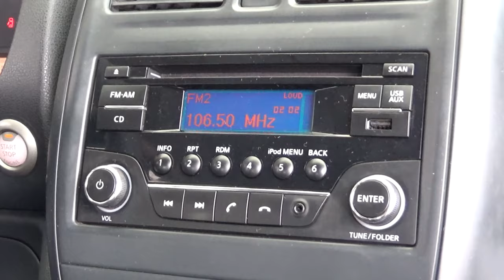Nissan / Versa / 2016 - 8783